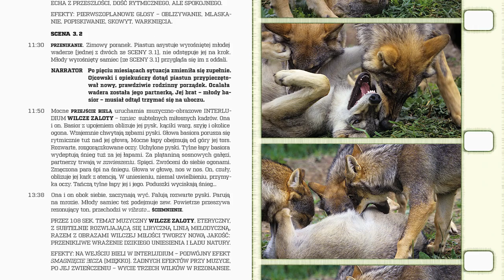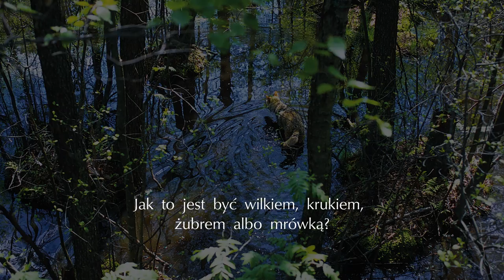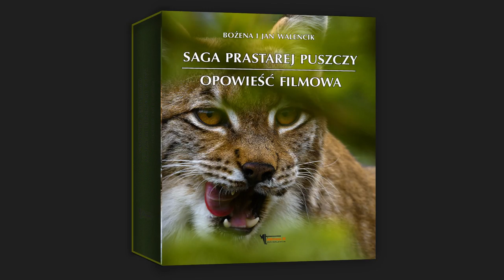SAGA PRASTAREJ PUSZCZY. OPOWIEŚĆ FILMOWA – ZWIASTUN ALBUMU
Zwiastun. SAGA PRASTAREJ PUSZCZY. OPOWIEŚĆ FILMOWA to książka, jakiej dotąd nie było: FABULARNY ALBUM FILMOWY. Powstał na kanwie 10-częściowego fabularnego serialu przyrodniczego SAGA PRASTAREJ PUSZCZY, zrealizowanego przez Bożenę i Jana Walencików dla TVP, w latach 2000–2009, a zrewitalizowanego do HD w 2015 i 2016 r. Zawarte w nim scenariusze i 1942 fotografie, to efekt prawie 10 lat jednoczesnego fotografowania i filmowania.
664-stronicowy album SAGA PRASTAREJ PUSZCZY. OPOWIEŚĆ FILMOWA składa się z: filmowego prologu, 10 części – fabularnych opowieści o 10 zwierzęcych bohaterach z Puszczy Białowieskiej oraz eseju fotograficznego o kulisach powstawania zdjęć.
Główną treścią albumu są fabularne historie o indywidualnych bohaterach zwierzęcych. To opowieści o wilku, mrówce, kruku, żubrze, żuku, dziku, nornicy, bobrze, sóweczce i rysiu. Na tle innych pozycji albumowych o przyrodzie  wyróżnia go oryginalna, wymyślona przez autorów i szczególnie wypracowana forma przekazu, zastosowana po raz pierwszy. Przewodnikiem prowadzącym przez każdą opowieść jest bowiem oryginalny scenariusz filmu, podczas gdy wyjątkowej urody fotografie ułożone są na podobieństwo klatek z taśmy filmowej. W ten sposób autorzy proponują Czytelnikowi osobliwą podróż filmową; chcą, by poczuł się On jak realizator serialu, jak jego scenarzysta, który krok po kroku chłonie każdą historię bohatera, obcując ze sfotografowanymi kadrami filmowymi i scenariuszem.
JAN WALENCIK – fotograf przyrody i reżyser filmów o Naturze; scenarzysta, operator, dźwiękowiec i montażysta filmowy; autor albumów i książek przyrodniczych; popularyzator Natury i przyjaciel Puszczy Białowieskiej. Od długich lat odkrywa Naturę WYŁĄCZNIE PO SWOJEMU, realizując autorskie przedsięwzięcia przyrodnicze: filmy, seriale, albumy, książki, wystawy.
21 marca 2021 r. rozpoczął swoje największe przedsięwzięcie z dotychczasowych, kilkuletni projekt multimedialny: Z ZAPARTYM TCHEM. PUSZCZA BIAŁOWIESKA XXI WIEKU: PORTRET SUBIEKTYWNY. Jeśli chcesz przeżywać razem z autorem powstawanie tego wyjątkowego DZIEŁA ŻYCIA, zajrzyj tu koniecznie